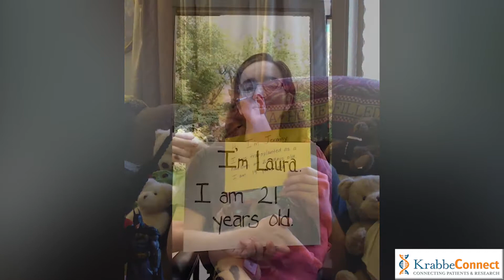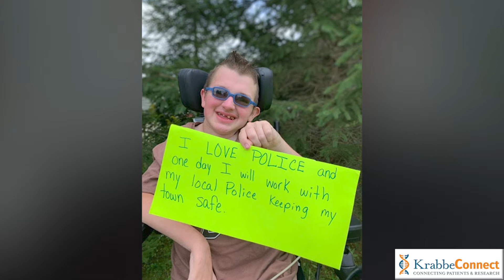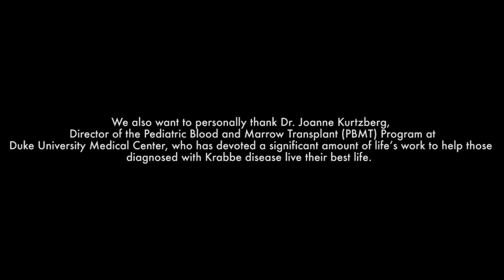Transplant Alone is Not a Cure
A 3-minute video with Krabbe disease expert, Dr. Joanne Kurtzberg, and 4 amazing transplanted Krabbe disease patients.  We're so thankful for transplant to help patients with this rare neurological disease live a better life.